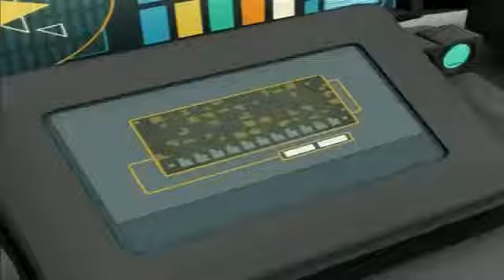Max Steel: El dominio de los Elementos - ¡Max Descuartiza a Elementor de Tierra!